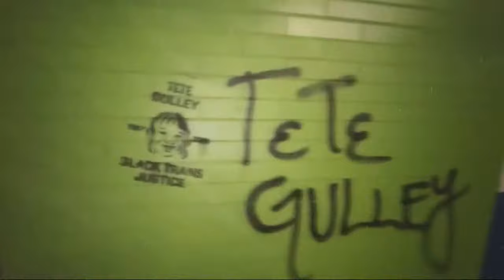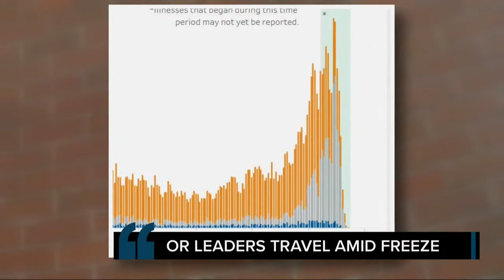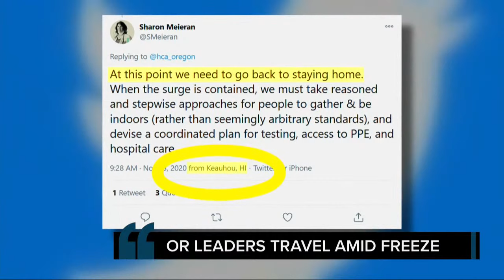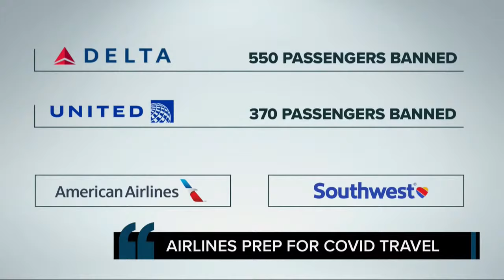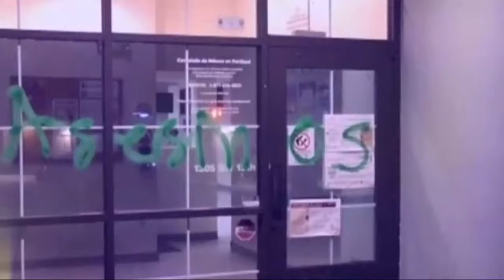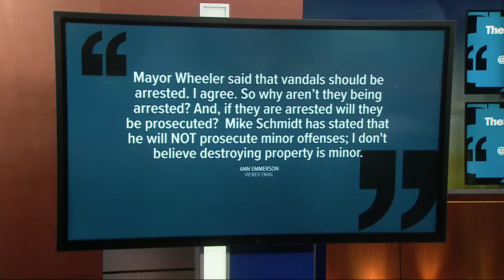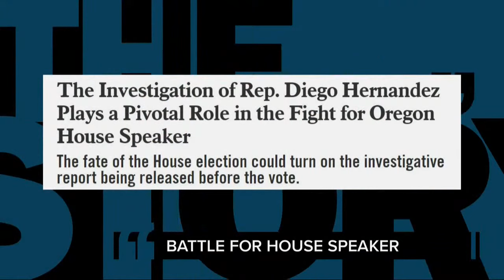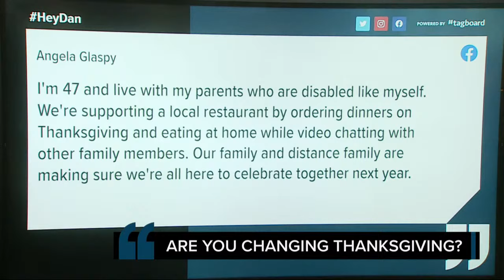Is now the best time for Oregon lawmakers to be on vacation?| The Story full show | Nov. 24, 2020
Nov. 24, 2020 on The Story: Tootie Smith isn't the only Oregon leader making questionable choices this pandemic holiday season. Here’s The Story.